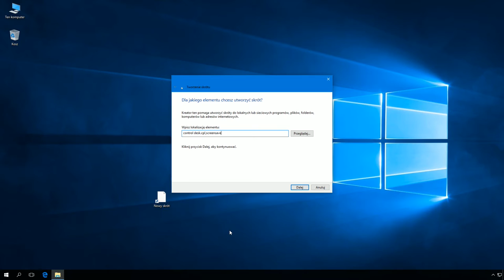Windows 10: Tworzenie skrótu wywołującego ustawienia wygaszacza ekranu.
Polecenie wywołujące okno Ustawień wygaszacza ekranu:
control desk.cpl,screensaver,@screensaver